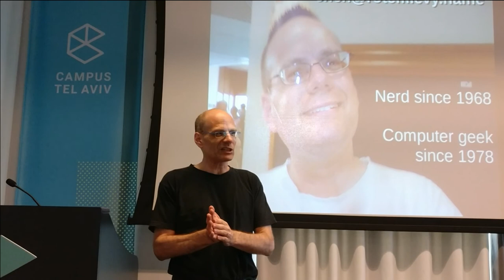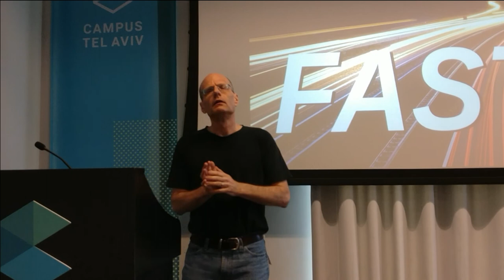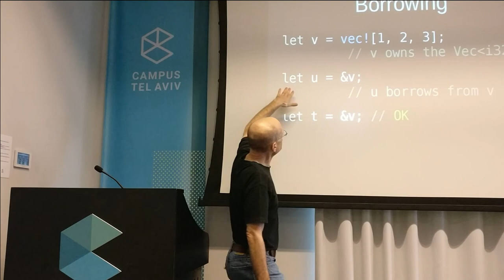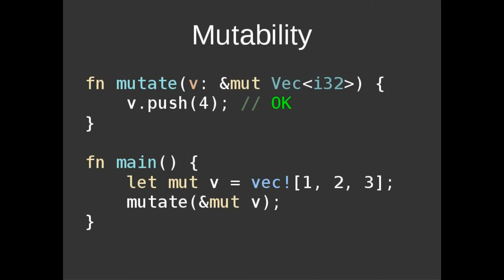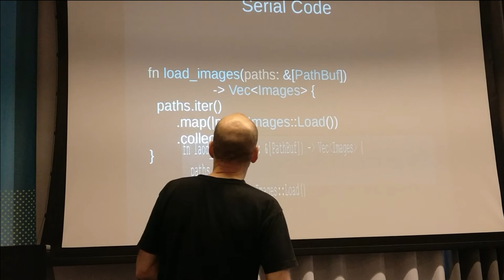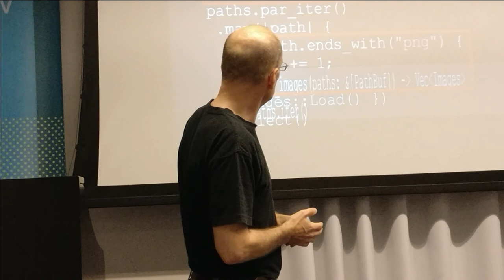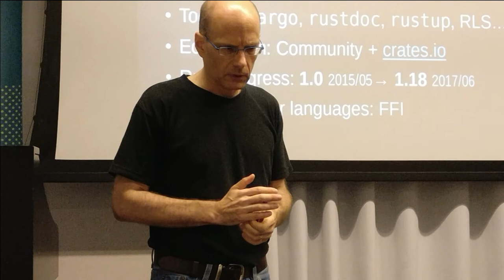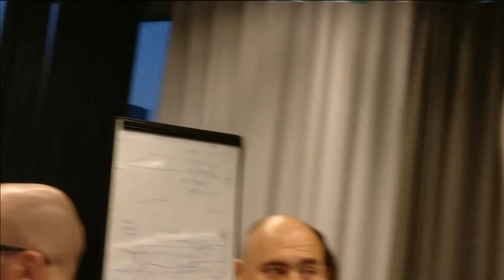Rust talk (Hebrew) at Sayeret Lambda Meetup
An introductory talk about the Rust programming language given at the Sayeret Lambda meetup
(CC-BY-SA)